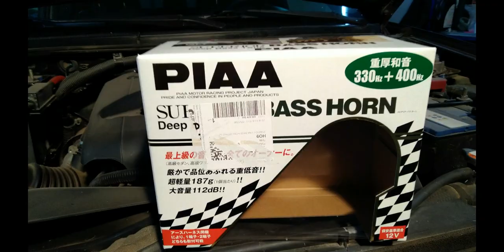PIAA SUPERIOR BASS HORN 330Hz/400Hz 112dB, HO-9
Замена штатного звукового сигнала на PIAA SUPERIOR BASS HORN HO-9 на автомобиле Mitsubishi Pajero Sport 2.